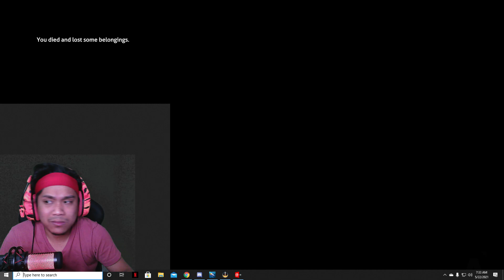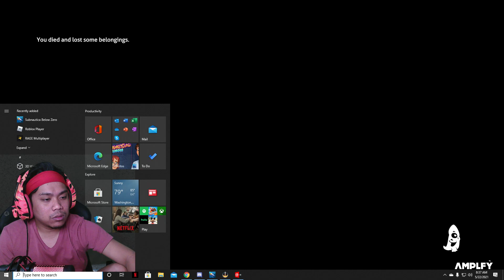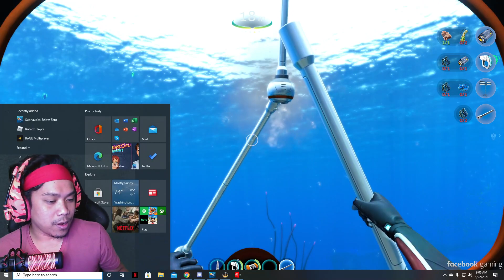SubNautica : Below Zero (PART 1) FULL GAME